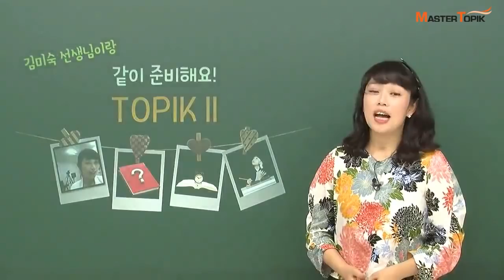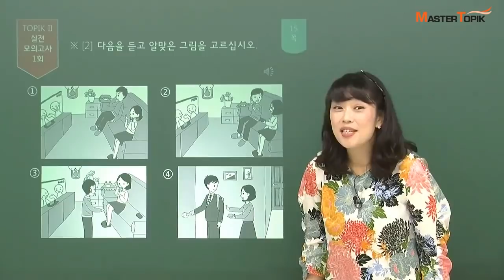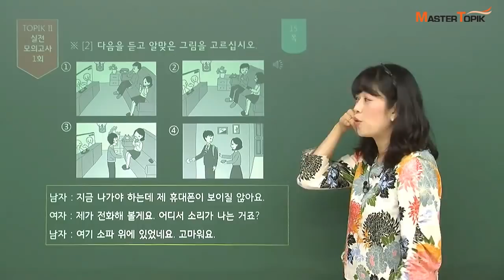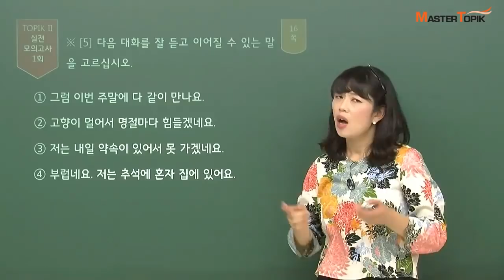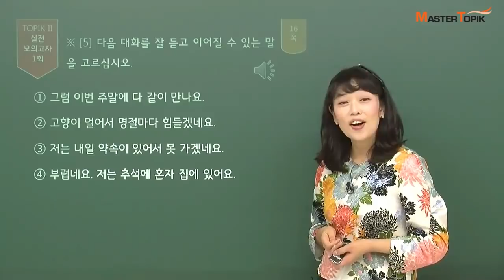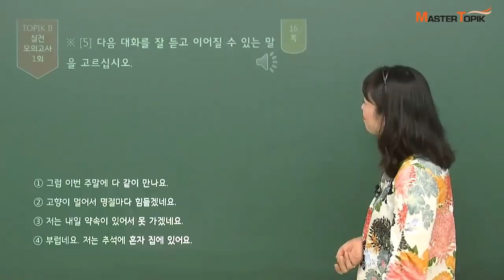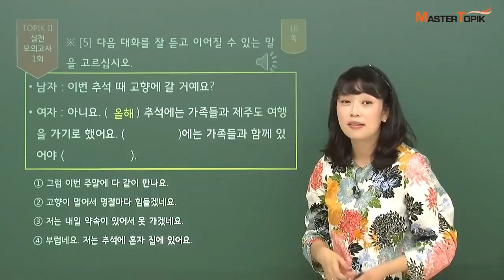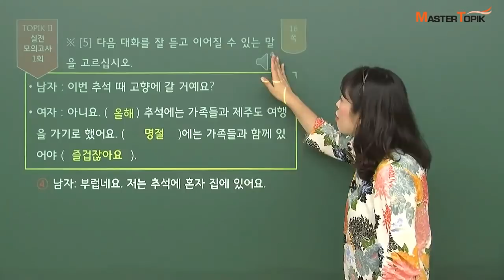[MasterTopik] TOPIK Ⅱ 실전모의고사_듣기 부분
합격의 신 New TOPIK Ⅱ 실전 모의고사
TOPIK II 실전 연습_문제풀이

여러분, 오늘은 실전모의고사 듣기 부분이예요~^^

1. 다음을 듣고 알맞은 그림을 고르세요.
2. 다음 대화를 듣고 이어질 수 있는 말을 고르세요.

위의 두 가지 유형 문제를 마스터토픽과 함께,
김미숙 선생님과 함께 즐겁게 공부해보아요^^

*여러분, 더 자세한 정보는 아래 링크로 가봅시다!